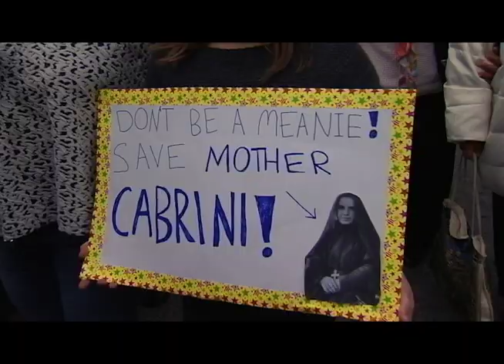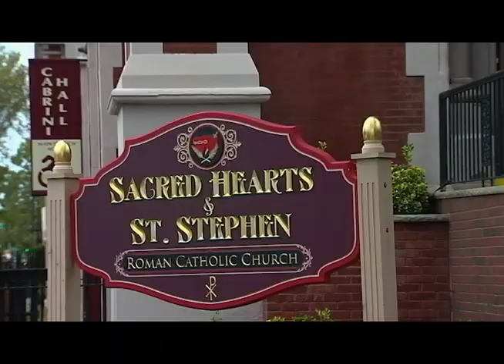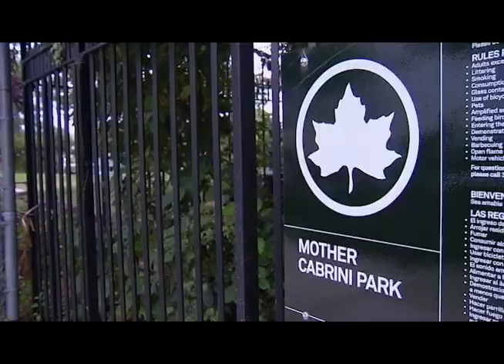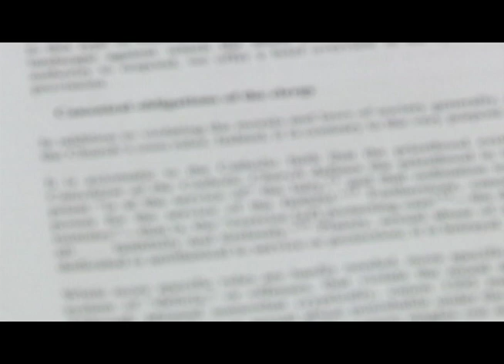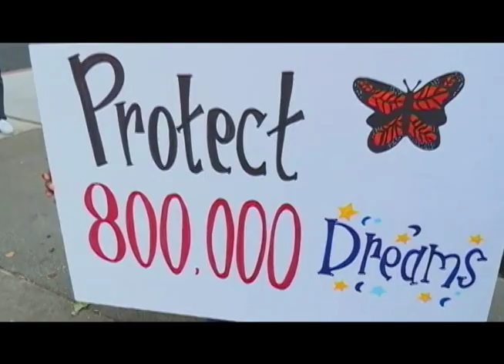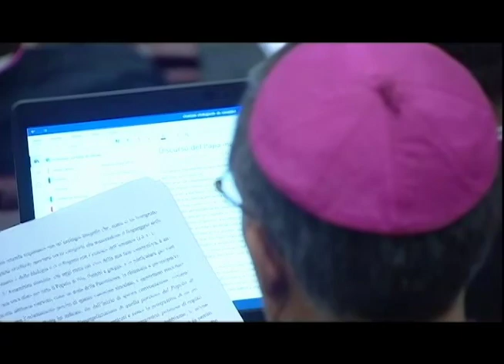Currents News for Monday, October 7, 2019 (Catholic News)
On the newscast: The Amazon Summit is underway with top church leaders discussing married priests and new roles for women; A show of force for Mother Cabrini-- Brooklyn's bishop and a thousand Catholics supporting the saint who's been snubbed by the city; A setback for President Trump and keeping his tax returns secret; Bridgeport Bishop Frank Caggiano and the actions he's taking in the clerical sex abuse crisis.